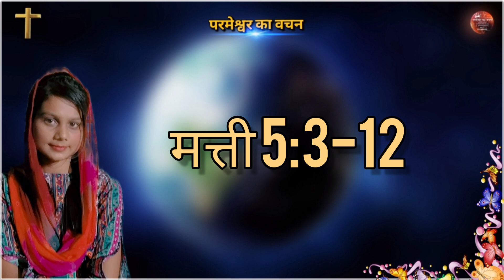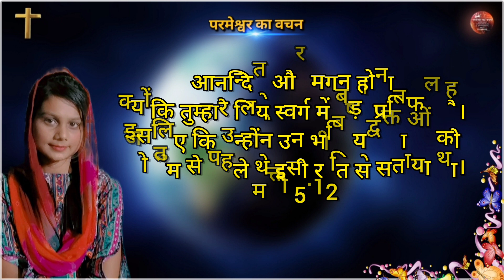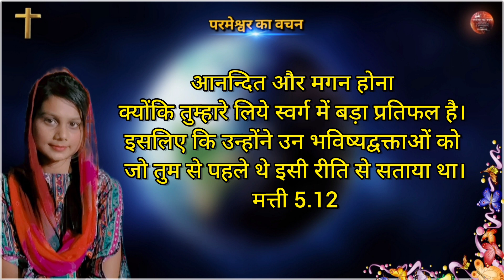धन्य वचन या यीशु का पहाड़ी उपदेश मत्ती [5:3-12] - (hindi) || परमेश्वर का वचन || Parmeshwar Ka Wachan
जय मसीह की मेरे प्यारे भाइयों और बहनों!
आइए मिलकर एक साथ वचनों को सीखें।
आज के इस वीडियो में हमने बाइबल में से मत्ती की किताब के 5 अध्याय का 3 से लेकर 12वाँ वचन।
मुझे आशा है कि इस वीडियो के द्धारा आपको आशीष मिली है, आमीन!

अगर आप सच में आशिषित हुए तो इस वीडियो को like करके हमारे YouTube channel को sabscribe जरूर करें और ज्यादा से ज्यादा इस वीडियो को दूसरों तक share करें ताकि जो आपने आज सीखा वो दूसरे भी सीखें, और हम दूसरों के लिए भी आशीष का कारण बनें। आमीन!

प्रभू यीशु आप सभी को आशिषित करें!
जय मसीह की!